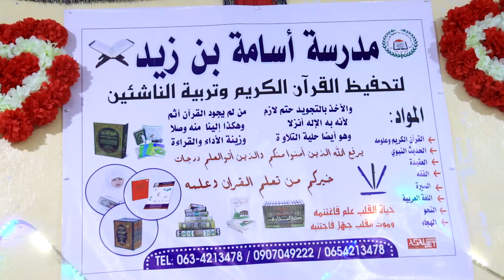18 Arday Oo Xiftinta Quraanka Kariimka ah ka Dhamaystay Madarisada Usaame Binu Sayd Oo Xaflad Loo Q